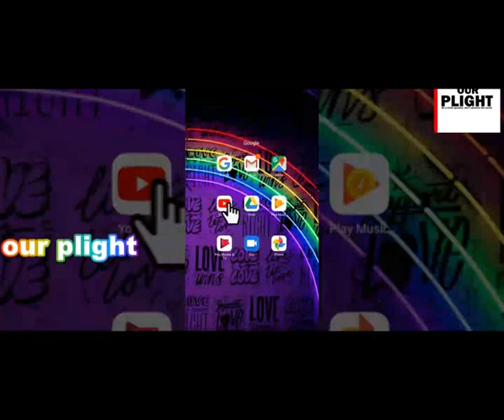වසර ගනනක් රටෙ ආර්ථිකය වෙනස්වුන හැටි